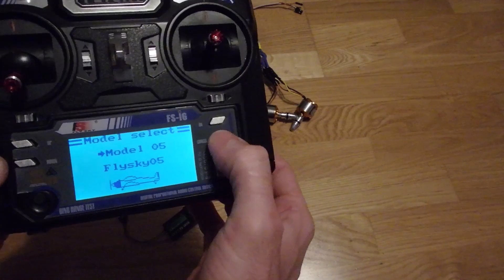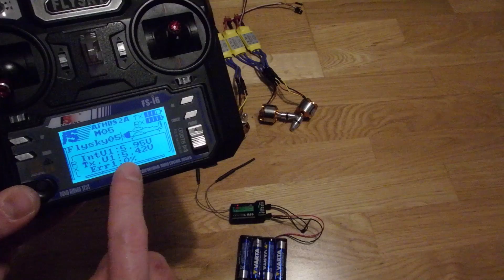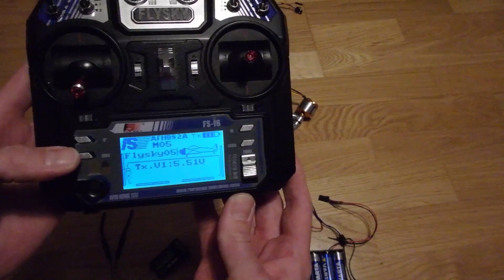Drone - ESC calibration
CORRECT CALIBRATION:
throttle maximum : musical tone then two beeps
throttle minimum : number of beep related to the number of cells battery used + long beep

Comments:
How you power the receiver has nothing to do to with ESC calibration. Indeed, the communication between ESC and transmitter via the receiver is based on the signal wire (white) and ground (black). Then, in fact you can power the receiver by 5V from the BEC provided by ESC or from external battery.
Moreover, the receiver don't need to be turn it off because the minimum and maximum throttle values are fixed from the transmitter and will be anytime the same. However, the ESC did not know which minimal and maximal values are their from you transmitter because they are specific to the transmitter and it explains that we have to calibrate the ESC.